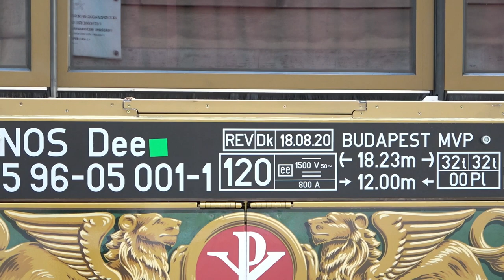2022.08.18 Aranyvonat Budapest Alkotmány utca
Bankszámla:
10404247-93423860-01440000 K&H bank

Aranyvonat az Alkotmány utcában. Augusztus 20-ai ünnepségre hozták ide, sajnos ma nem tudtam jobban megnézni, még zajlottak az előkészületek, 20-án viszont nem leszek a városban, így amit ma felvette mennyi videó lesz a vagonról.